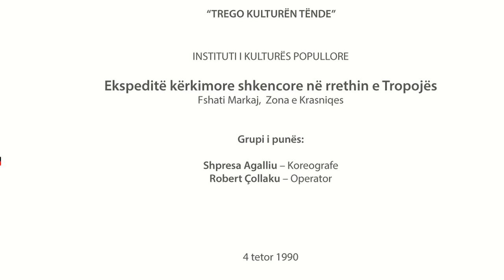'K'cim Veni' Cbane Seci dhe Sokol Arif Seci 1990